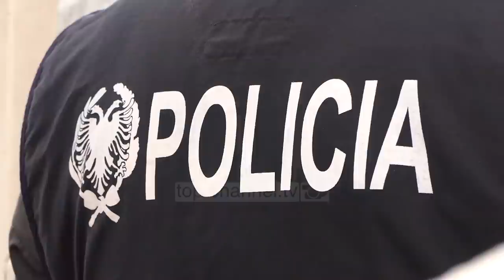Top Channel/ Dy vrasje për makinën e gërvishtur/ Sot u vra vëllai i vrasësit të Ylber Xhahysës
Një 35 vjeçar është ekzekutuar me armë zjarri mëngjesin e sotëm në Peqin. Ngjarja ka ndodhur në fshatin Gjocaj ku Albi Bashaliu u qëllua me armë zjarri pranë banesës së tij.

Autorët menjëherë pas ekzekutimit kanë djegur në vendngjarje edhe mjetin e tyre ndërsa më pas janë larguar me mjetin e viktimës.
Edhe pse ende nuk ka një pistë zyrtare, paraprakisht mësohet se po hetohet në pistën e hakmarrjes.

Në qershor të këtij vitit Leonard Bashaliu, vëllai i Albi Bashaliut ka vrarë me armë zjarri pas një konflikti të çastit fqinjin e tij Ylber Xhahysën.

Por duket se 35 vjeçari i vrarë sot nuk ka qenë i panjohur për autoritetet. Në vitin 2017, Albi Bashaliu është arrestuar pasi kishte qëlluar me automatik mbi dy persona, fatmirësisht pa të lënduar.

Zona është rrethuar dhe vijon krehja e saj për të bërë të mundur kapjen e autorit apo autorëve, të cilët pasi kanë vrarë Bashaliun janë larguar.

Grupi hetimor nën drejtimin e Prokurorisë vijon punën për zbardhjen e rrethanave të ngjarjes, sekuestrimin e çdo prove të mundshme materiale që shërben për identifikimin e autorëve.